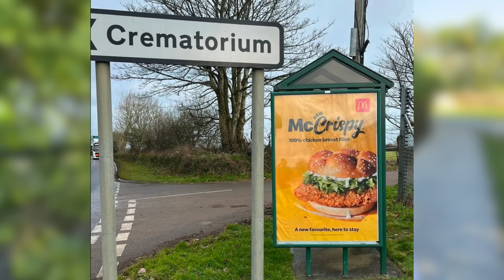LOW Interest Rate VS LOW Purchase Price (Who LOSES In The End?)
One of the biggest arguments for people who bought homes at the top of the housing market is that affordability was still better with a much lower interest rate even though that had to pay higher sale prices.  But how does the opposite scenario play out for someone who waited to buy when prices are lower but interest rates are higher?

Like My Sunglasses?
My Filming and Editing Equipment